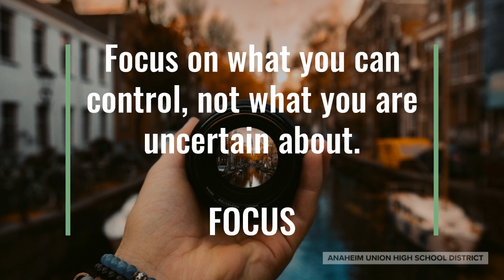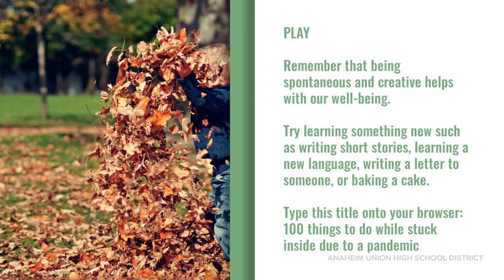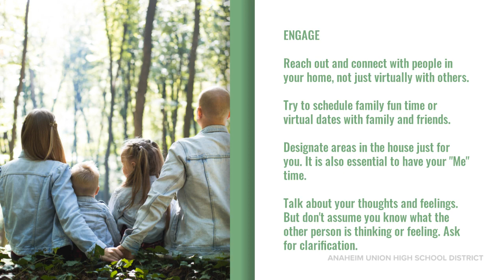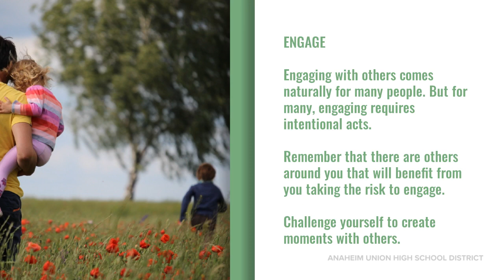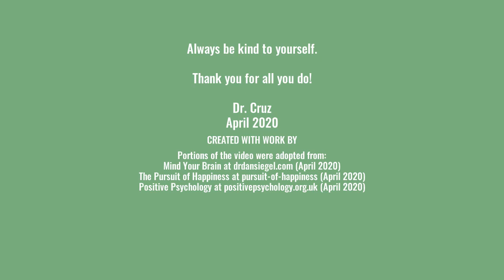Mental Health #3: Self Care for Staff, Parents, and Students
In the following weeks, AUHSD will provide Mental Health and Well-Being Resources for Parents, Students, and Staff created by AUHSD School Mental Health Coordinator, Dr. Adela Cruz, LCSW.

This week includes a short video clip #3: Self Care for Staff, Parents, and Students